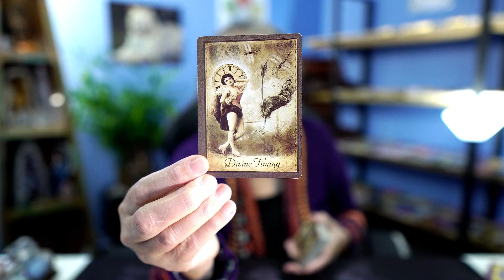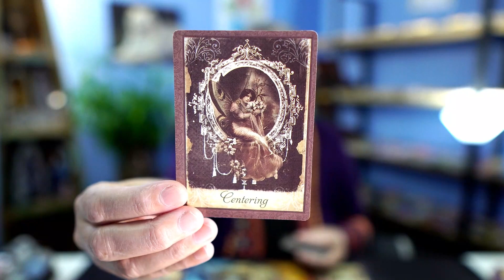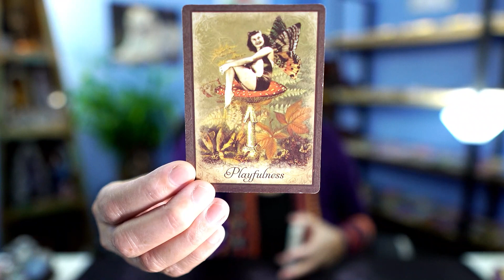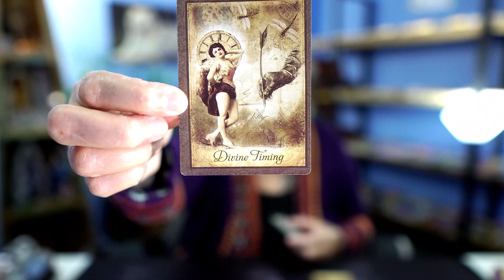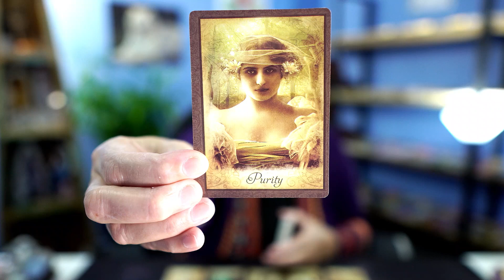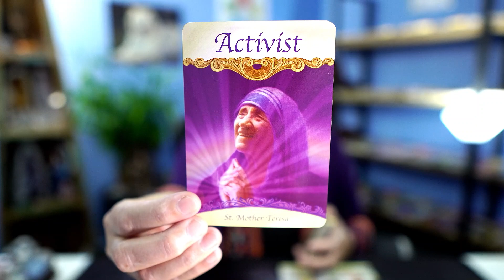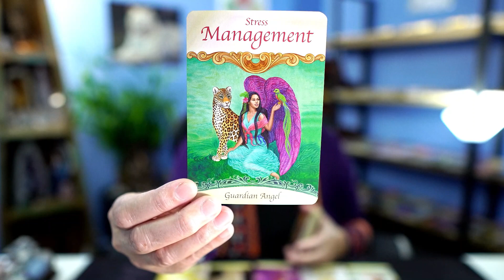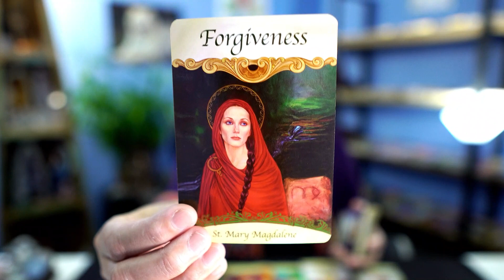HOW TO BREAK FREE FROM YOUR TOXIC RELATIONSHIP. Pick A Card 👁️❤️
INTRODUCTION - Bob and Harrie
OPTIONS -    2:58
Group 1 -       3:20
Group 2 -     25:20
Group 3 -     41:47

CARD DECKS USED :
Saints and Angels Oracle Cards by Doreen Virtue
Animal Dreaming Oracle by Scott Alexander King
Vintage Wisdom Oracle Cards by Victoria Moseley

Hi, all my beautiful people, this is a healing and teaching channel. My name is Harrie Voiges. I am a healer and here to give you some insight and help on your journey through life. You already carry all the answers within.  I hope to help you access these answers through energy work and to find success in life.

HAVE A HAPPY, HEALTHY AND SUCCESSFUL LIFE, HARRIE❤️

THE 4 CORNERSTONES OF SPIRITUALITY;
PROTECTION:
Visualize light flowing down from Source Energy, placing yourself inside a bubble, with a reflective surface around the outer layers. Call in Archangel Michael, the angel of protection. Work with Saint Germain and Archangel Zadkiel, using the Violet Flame.

GROUNDING:
Grounding brings our spiritual and physical elements into alignment, staying focused and balanced. Imagine tree roots growing from your feet and legs, anchoring them deep into the earth’s core. You can also visualise drawing up energy from Mother Earth while connecting to underground streams of water, crystals, rocks, herbs and medicinal roots.

CONNECTION:
Call in your Higher Self. It helps you to let go of the ego mind and connect to your true self. Ask for your Spirit Guides of Light, Love, Truth and Peace to come in.

CLEANSING:
Cleanse with water/sun/earth/air - washing/burning/releasing/blowing away unwanted energies.